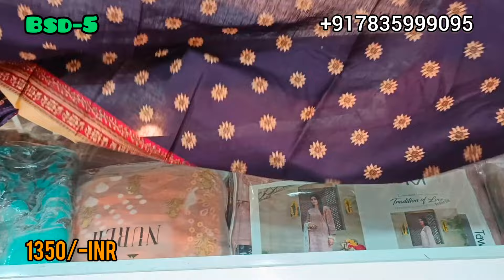Bin Saeed Hits!!Lawn Printed Suits With Lawn Dupatta!! !!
Hiba's closet Presents you Bin Saeed

lawn EMB suits With pure Chiffon EMB/Printed Dupatta

Very Fine Quality
💯 original

Gpay
paytm UPI
Phonepe
ACC transfer

●No complain will be registered without proper opening video.
●No exchange/return on the basis of like/dislike/color differentiation.
●No urgent orders.
●No need to hurry for the parcels before 1 week from their date of booking.
●No dispatch/booking without payment.
●No pieces will be kept on hold.
●Tracking within 3-4working days.
●Delivery within 1 week approx.
●Coperation and trust to make any deal successfull.

Pls note that actual color may slightly vary from the color being displayed on you device.this could be due to your own display settings lightings due to photoshoot& picture editing.All fabrics Closely belongs to the brand fabric itself.we promised 100% Original genuine suits